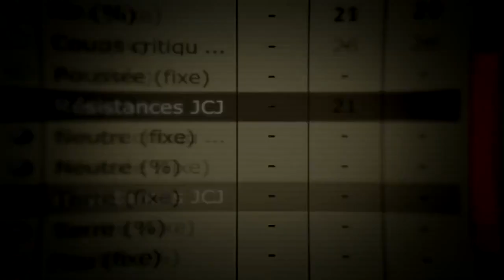[DOFUS] Sevchenkyo Iop lvl 199 1000 intel By MrPosho41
Musiques:
● Major Look - Too Late .